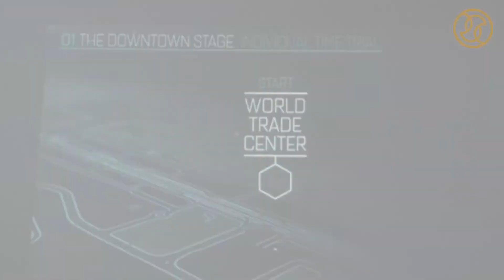برنامج زيارة المدارس للترويج لطواف دبي 2014 - زيارة مدرسة دبي الدولية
برنامج زيارة المدارس للترويج لطواف دبي الدولي 2014
زيارة مدرسة دبي الدولية - دبي 28 يناير 2014

Schools Visit Program to Promote the Dubai Tour 2014
Dubai International School Visit, Dubai January 28th, 2014